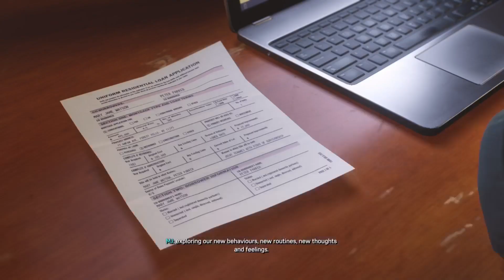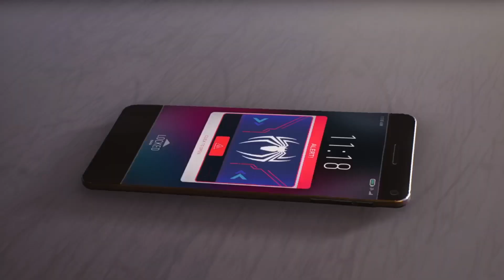Marvel's Spider-Man 2 PS5 Gameplay Walkthrough Part 25 FULL GAME [1080P FHD 60FPS] - No Commentary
Spectacular Difficulty
Final Boss Fight
Ending

BATTLE ICONIC MARVEL SUPERVILLAINS
Fight against various new and iconic villains, including an original take on the monstrous Venom, the ruthless Kraven the Hunter, the volatile Lizard, and many more!

Explore a larger Marvel’s New York than ever, featuring two new boroughs – Brooklyn and Queens – as well as locations like Coney Island and more.